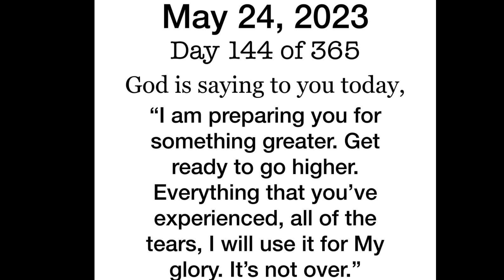🛑 God : Ignore Me Today Then I Will Ignore You Tomorrow | God helps | Jesus message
Jesus message
Jesus
message
1 God message
God hels
Jesus affirmations
God Jesus says